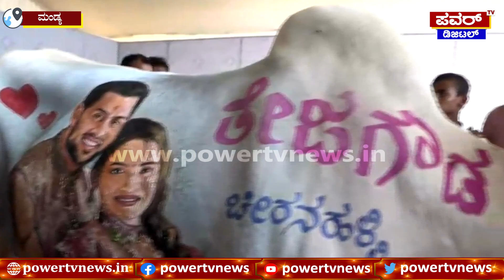Abhi Aviva Beegara oota : ಹೋರಿ ಮೇಲೆ ರೆಬೆಲ್ ಫ್ಯಾಮಿಲಿ ಫೋಟೋ ಹಾಕಿದ್ದು ಯಾಕೆ..?| Mandya | Power TV News